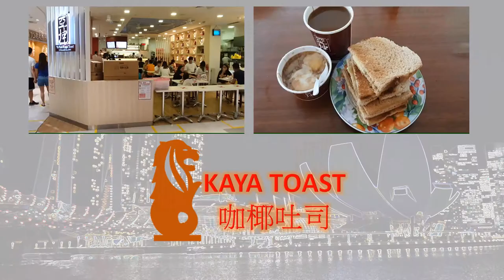Chris Weekend Takeaway Blog 酷仔週末打包日記 - Ep.9 第九集: National Day Food Tour 國慶日美食之旅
Singapore National Day celebration part 2. A tour of the best food that signifies the people of Singapore. 新加坡國慶慶典第 2 部分。參觀代表新加坡人民的最佳食物。

Weekend Takeaway Blog produced by Chris Productions.

一起走到
歌曲原唱: 孙燕姿
填词: 梁文福
谱曲: Dick Lee
编曲: Kenn C

One People, One Nation, One Singapore
Performer: Jeremy Monteiro
Composer: Jeremy Monteiro
Lyricist: Jim Aitchison
Arranger: Jeremy Monteiro